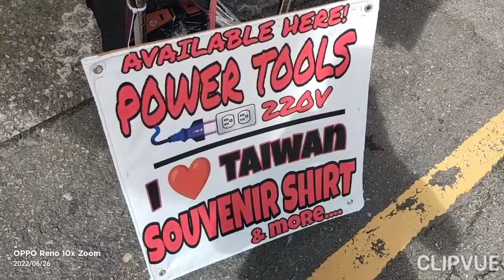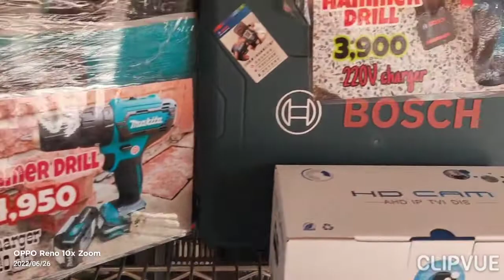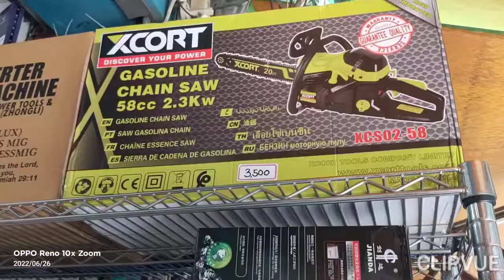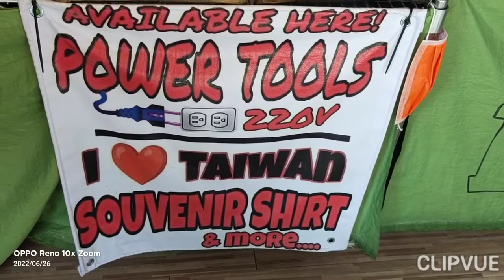Bilihan ng Tools sa Taiwan (Zhongli) l may pwesto na malapit sa simbahan.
220V power Tools sa zhongli Taiwan